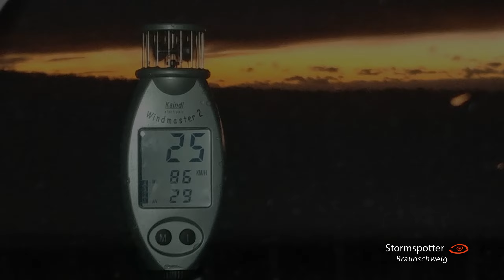Kaltfrontverlauf Zeynep 2022 im Zeitraffer - Blick Südwesten / Westen - Mascherode bei Braunschweig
Am Nachmittag des 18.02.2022 zog aus Westen die Kaltfront des Orkantiefs "Zeynep" über Deutschland hinweg. Hier ein kleiner Zeitraffer zum Durchzug mit Blick auf den Windmesser.

Zeynep, welches seine volle Stärke vor allem in den späten Abendstunden und in der Nacht zum 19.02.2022 entfaltete, besaß im Vorlauf eine Kaltfront. Sebastian fuhr nach Braunschweig - Mascherode, um von dort aus diese zu beobachten. Das Video ist 1nes von 2 Dashcam Videos, welche während bestimmten Zeiten mitliefen. Sie zeigen den Durchzug in einer 1000% Beschleunigung. In dieser Aufnahme ist der Fokus aber auch auf den Windmesser gerichtet, da im Frontverlauf auch schon heftige Sturmböen, ja sogar Orkanböen, erwartet wurden. Letztendlich erfasste man an diesem Standort ein paar Böen von um die 70-80 km/h, doch der höchste Wert blieb bei 86 km/h. Weiterhin möchte ich darauf hinweisen, das man hier in Blickrichtung Südwesten und Westen schaut. (Grob in Richtung Wolfenbüttel)

Was das Video, neben der ständigen Anzeige der Windgeschwindigkeiten, so besonders macht, ist der Wolkenaufriss am Ende des Videos. Zu jenen Zeitpunkt, als die Front durch gezogen war und sich dahinter freier Himmel mit dem Wolkenfeld des eigentlichen Sturmtiefs " Zeynep " im Hintergrund abzeichnete.

HIER geht es zum Bericht (Welcher noch geschrieben wird.) und die entsprechenden Fotos dazu auf Stormspotter Braunschweig: